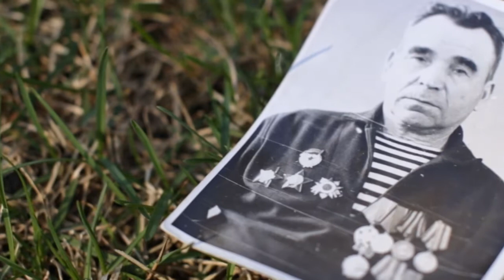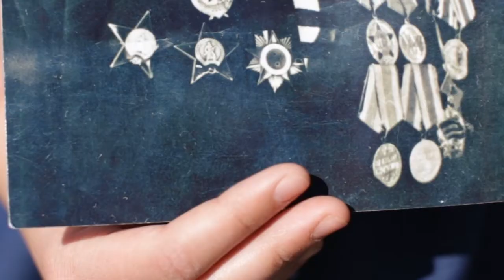Правнуки победы (Наурова Таисия)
В ролике речь пойдёт о Наурове Алексее Александровиче, который является моим прадедом. Он прошел всю войну, участвовал в параде 9 мая 45-го, имеет множество наград. Алексей Александрович прожил 75 лет, отец 11-ти детей!